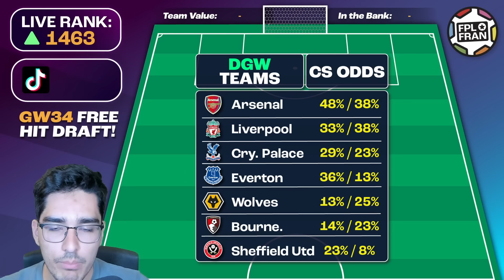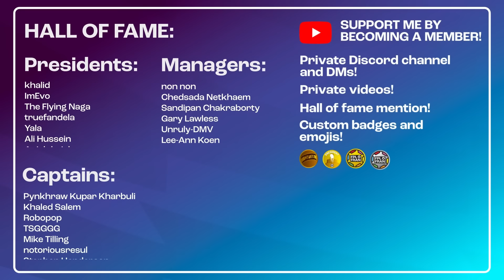FPL GW34 FREE HIT DRAFT | RANK: 1463 | Fantasy Premier League 2023/24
Fran presents his ideal Free Hit for Gameweek 34 of the 2023/24 Fantasy Premier League Season.

00:00 Free Hit Strategy
03:55 DEFENDERS
08:08 MIDFIELDERS
12:02 FORWARDS